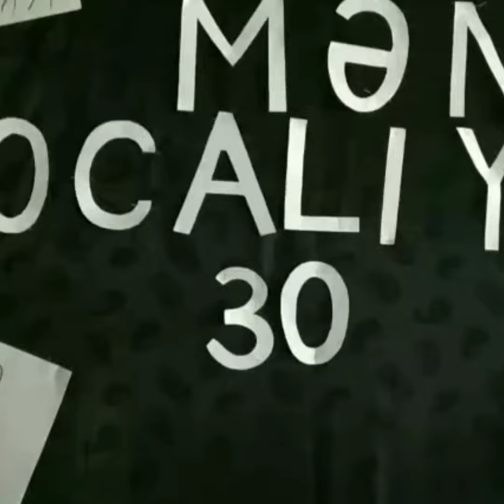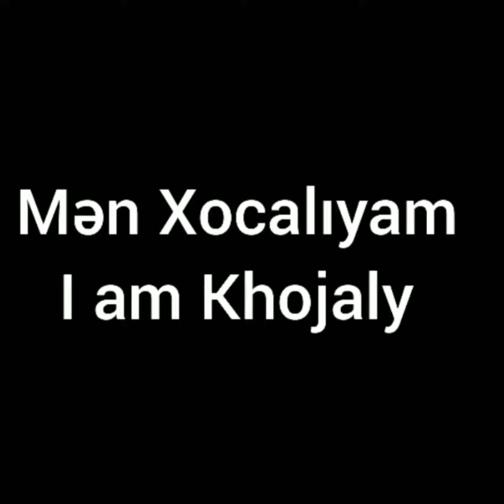Xocalı ədalət istəyir.əkbərova Aysel